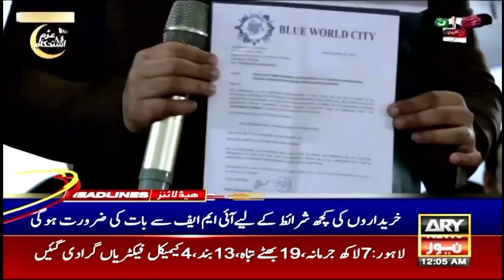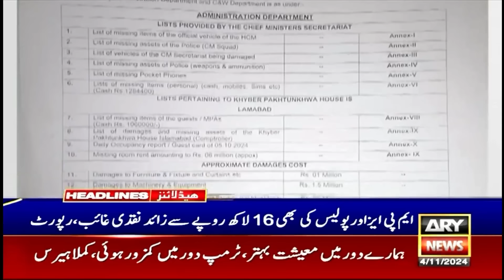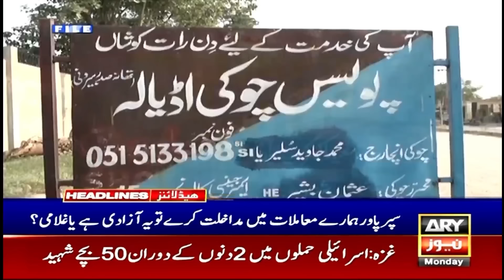ARY News 12 AM Headlines | 4th NOV 2024 US Election 2024 - Trump Vs Harris - Final Countdown Begins